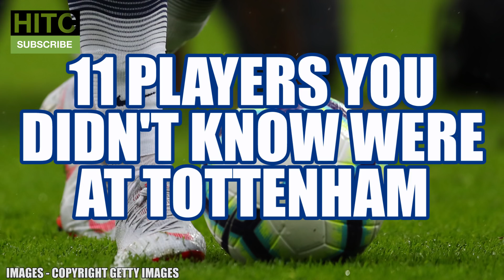11 Players You Didn't Know Were At Tottenham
Tottenham have some world class players nowadays, but that wasn't always the case. They've been home to some players you might not know about, including one cheeky chappy from The Only Way Is Essex!